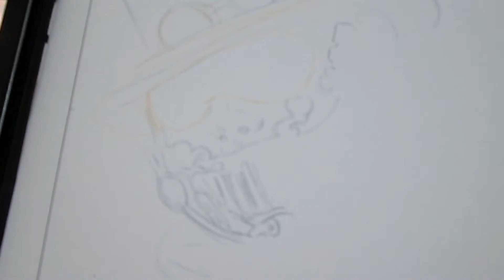Ritratto di un soggetto steampunk con matite acquerellabili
Riproduzione da foto, video con time lapse